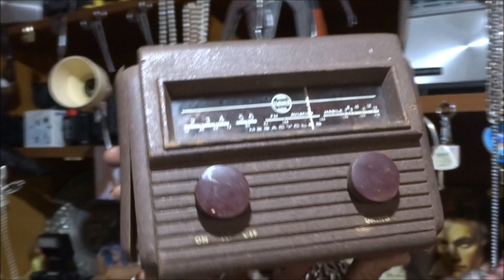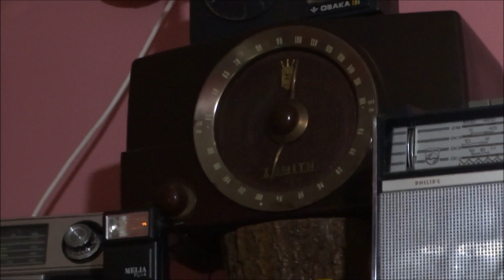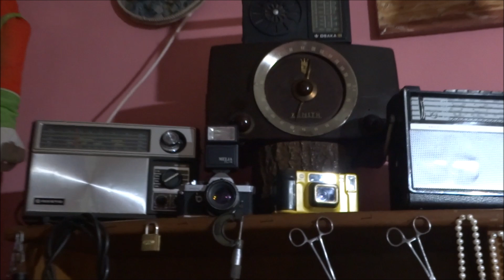CAÇADOR DE RELÍQUIAS ANTIQUÁRIO EM LONDRINA